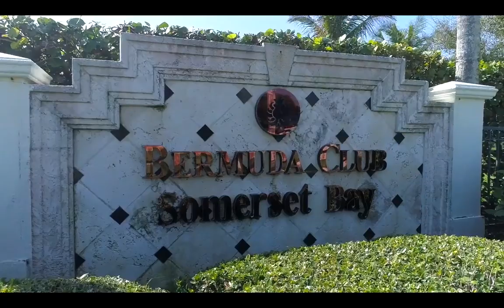Upscale condo living in a tropical paradise